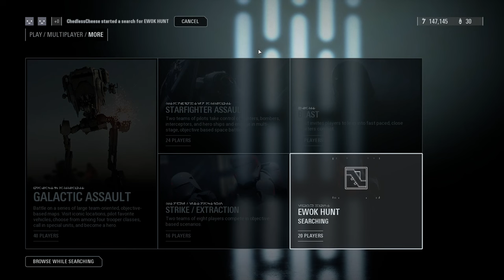Playing Ewok Hunt For The Frist Time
Today, me and @doesntmatterrr  played Star Wars Battlefront 2 for the first time EVER! And why not play the horror game mode known as Ewok Hunt for the first time as well. Playing as a Stormtrooper is very difficult as many of you know but we somehow did it as you will see.